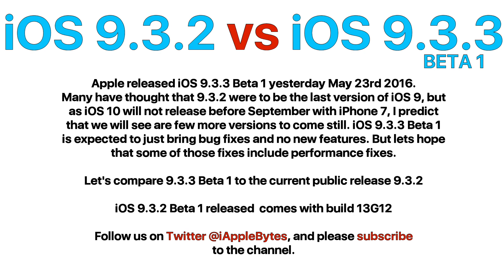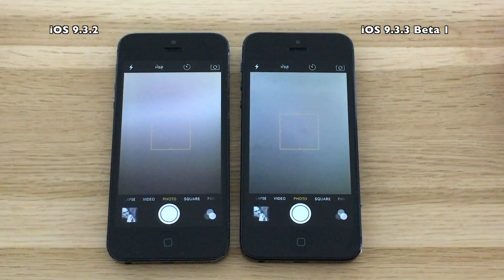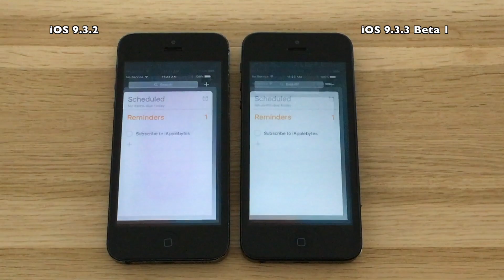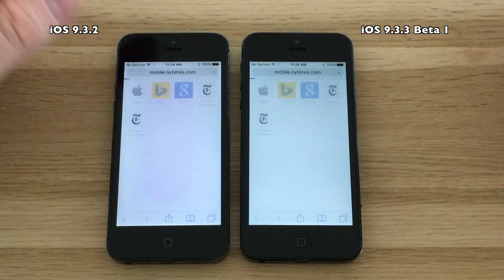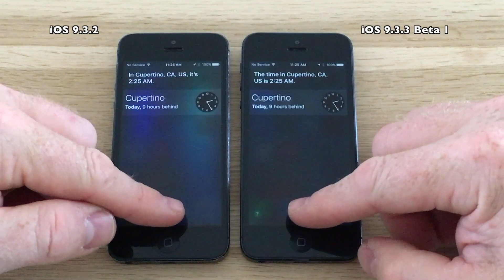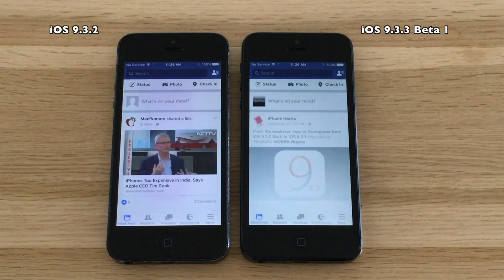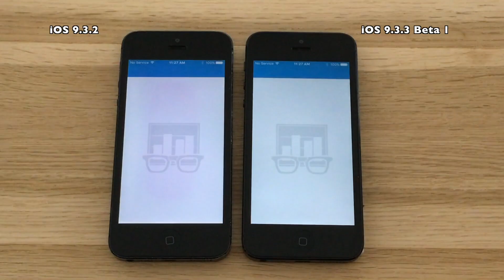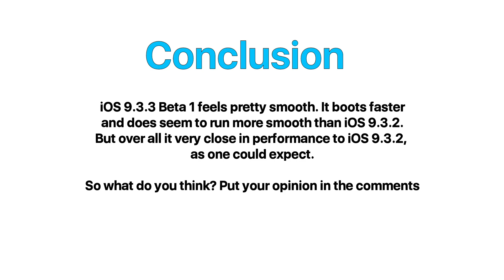iPhone 5 : iOS 9.3.2 vs iOS 9.3.3 Beta 1 / Public Beta 1 (13G12) Speed Test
Apple released iOS 9.3.3 Beta 1 yesterday May 23rd 2016.
Many have thought that 9.3.2 were to be the last version of iOS 9, but as iOS 10 will not release before September with iPhone 7, I predict that we will see are few more versions to come still. iOS 9.3.3 Beta 1 is expected to just bring bug fixes and no new features. But lets hope that some of those fixes include performance fixes.

Let's compare 9.3.3 Beta 1 to the current public release 9.3.2

iOS 9.3.2 Beta 1 comes with build 13G12

Music Ether by Silent Partner and West Coast Trip by Gunnar Olsen